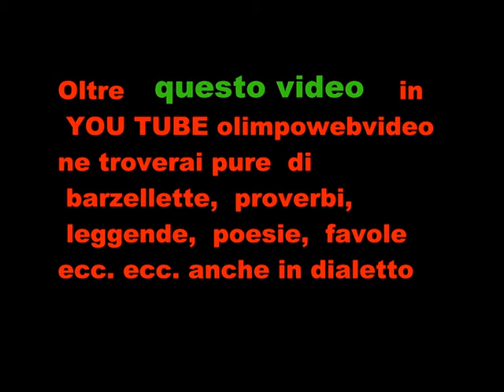Bagnatica festa della terza Età - Gruppo i musici la balila. ULTIMO BRANO